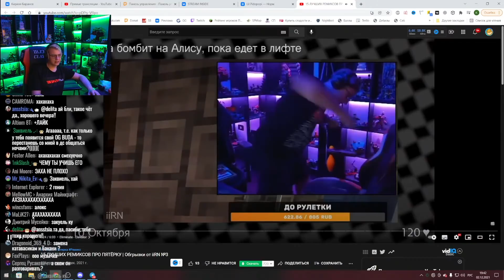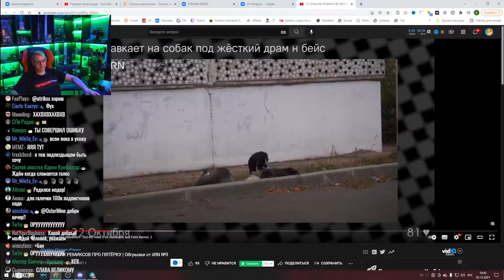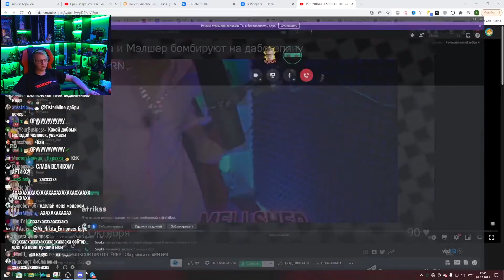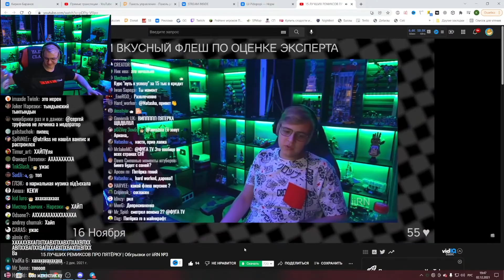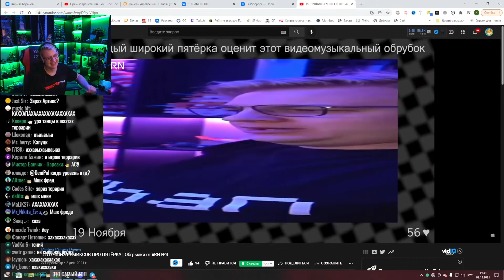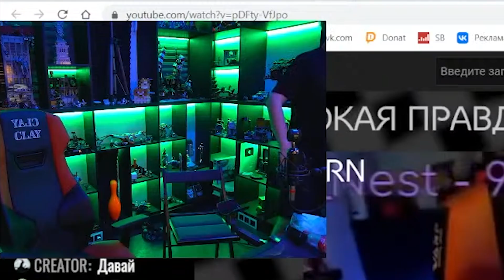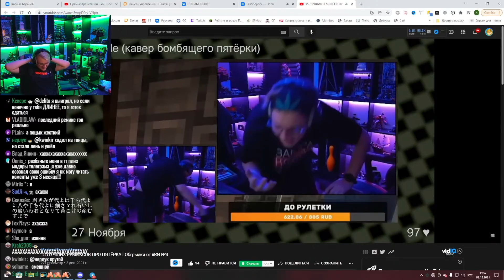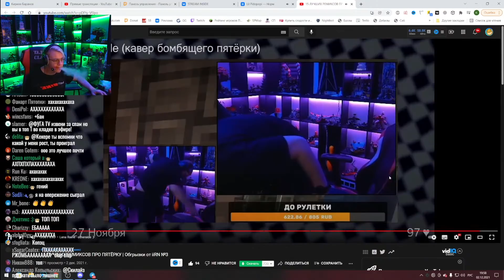Пятёрка смотрит 15 ЛУЧШИХ РЕМИКСОВ ПРО ПЯТЁРКУ | Обгрызки от iiRN №3 | Нарезка стрима ФУГА TV